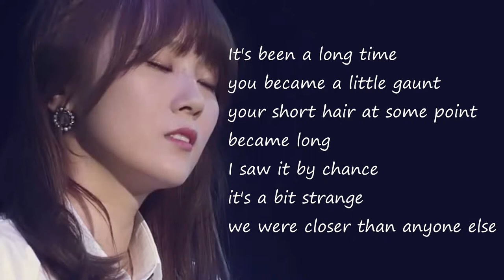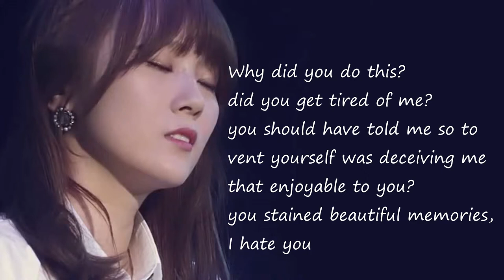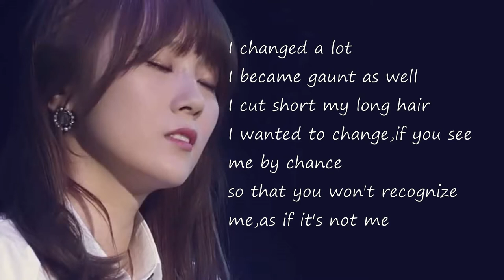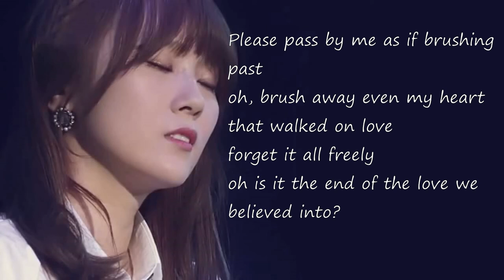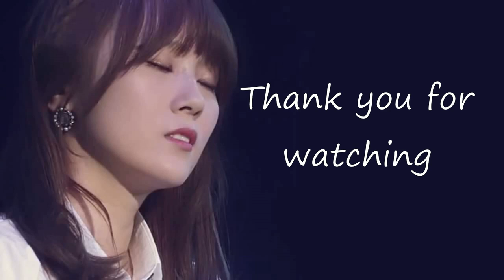Korean old song tour - lee sooyoung short hair (단발머리)